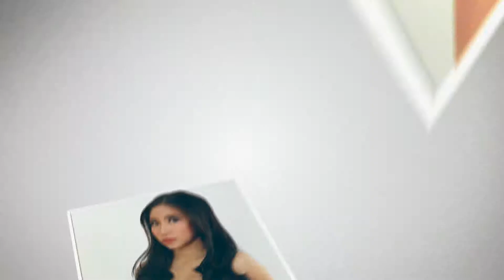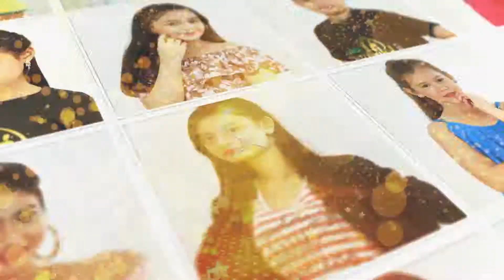OUR SAMPLE VIDEO INVITES WE MADE FOR OUR CLIENT